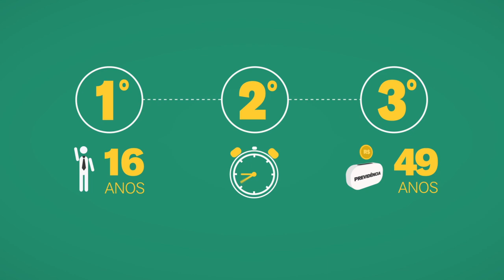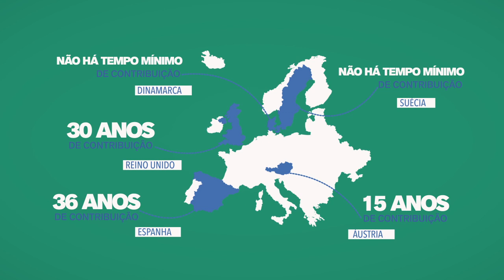Reforma da Previdência: Você acha justo? - Parte 4 | Estudar ou trabalhar?